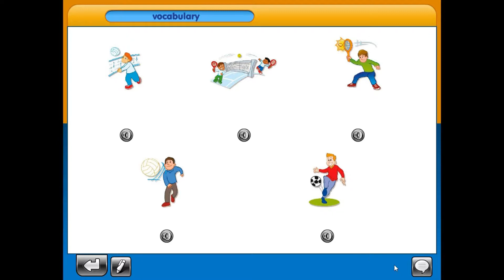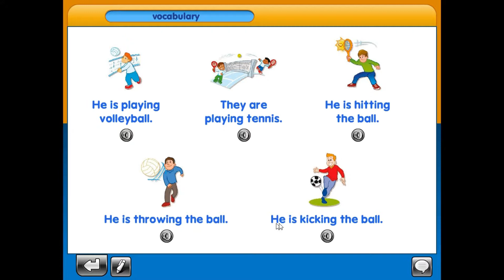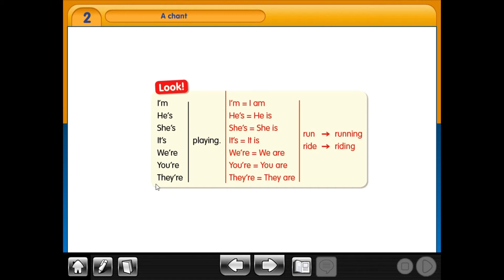Smart class الصف السادس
الوحدة الثانية الدرس الأول